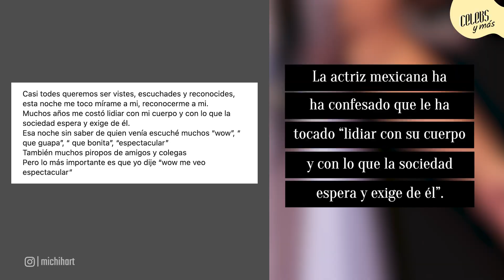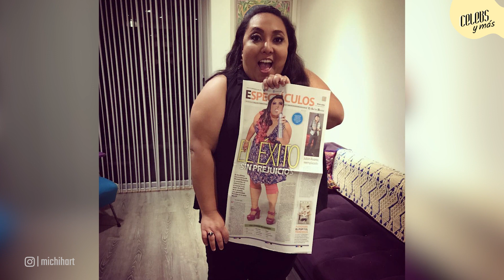Michelle Rodríguez nos comparte sus consejos para cultivar el amor propio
Hoy en el DiadelAmorPropio en una edición especial de CelebsYMás estaremos con la bella Michelle Rodríguez quien nos compartirá algunos de sus mejores consejos para cultivar el amor propio y sentirnos cada día mejor con quienes somos 💜

Y tú ¿qué consejos de estos aplicas en tu vida? 🤩